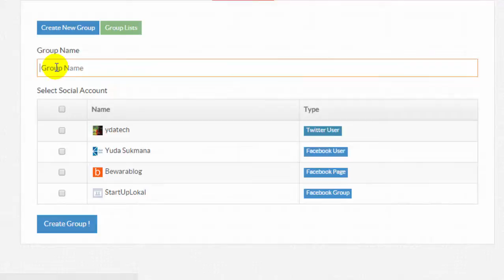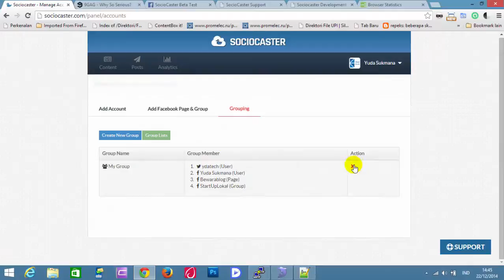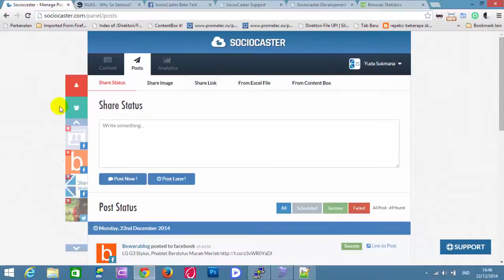6.Tutorial Sociocaster : Membuat Grouping atau Pengelompokkan Sosial Akun di Sociocaster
This video explains how to make grouping for social account in Twitter, Facebook user, Facebook page or Facebook group in